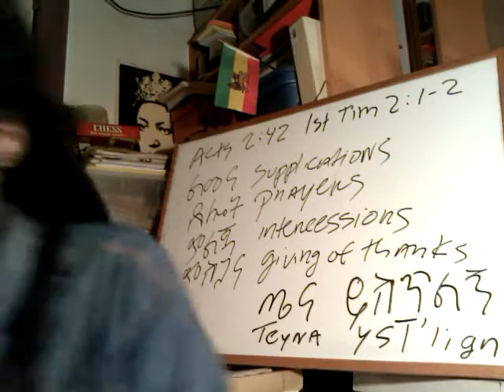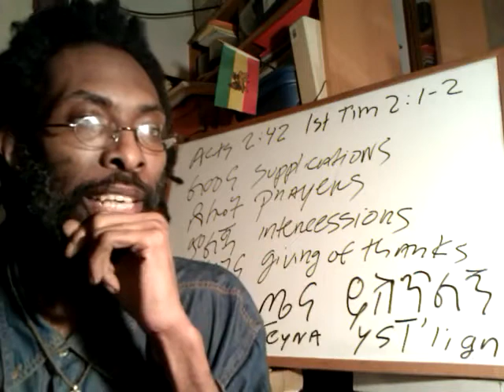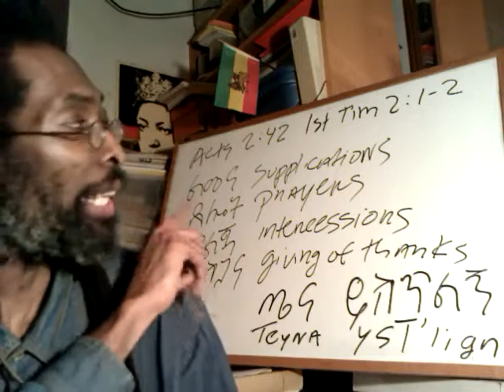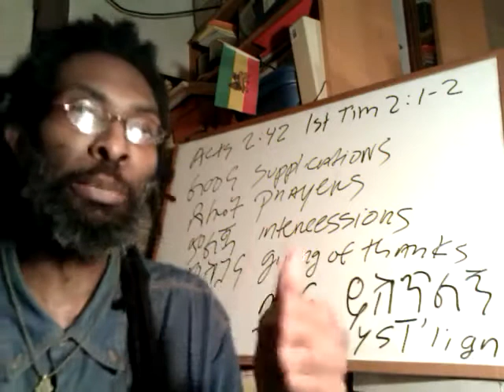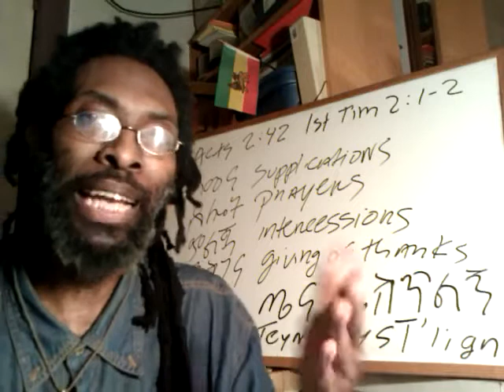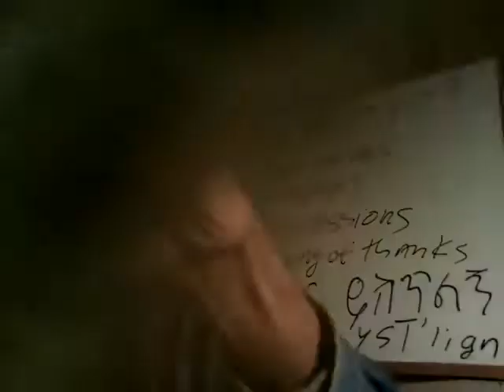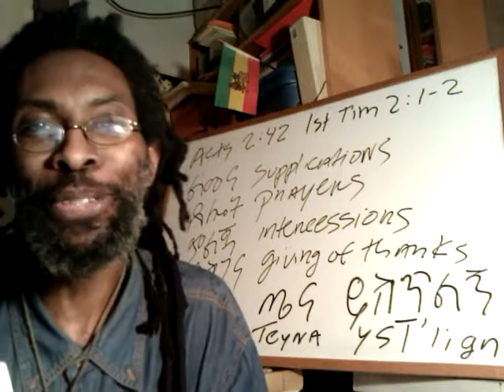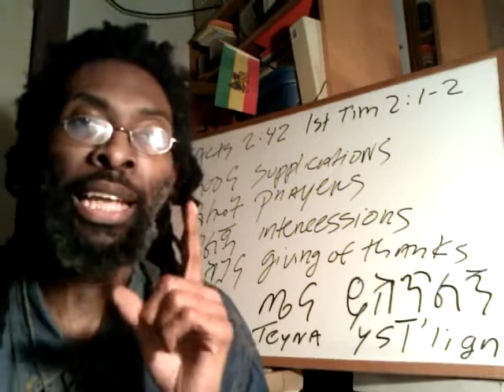The True Yoke of CHRIST vs being Unequally Yoked 2nd Cor 6:14 / Pt3 1st CHURCH of the RASTAFARI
Pt3 1st CHURCH of the RASTAFARI: 2nd Cor 6:14 The True Yoke of CHRIST vs being Unequally Yoked